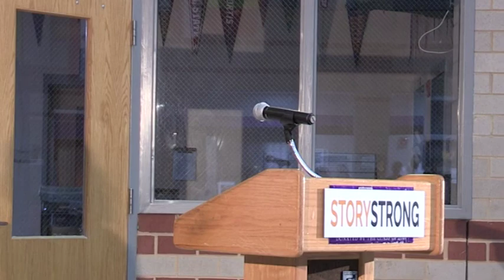"Why I Share My Story" - Molly Schaefer at 2018 StoryStrong Live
With her story titled “Why I Share My Story,” Molly Schaefer is a math teacher at Murray Hill Middle. Since the beginning of the StoryStrong math curriculum, Molly has dived into the work both reflecting deeply on herself but also in working with her students. Molly builds deep and meaningful relationships with her students and it shows in her classroom. Molly's students are engaged in math in a manner that every parent hopes for.